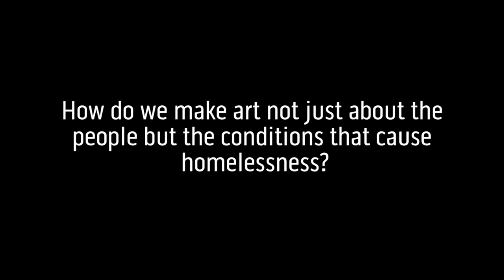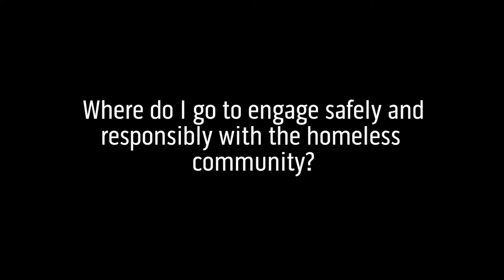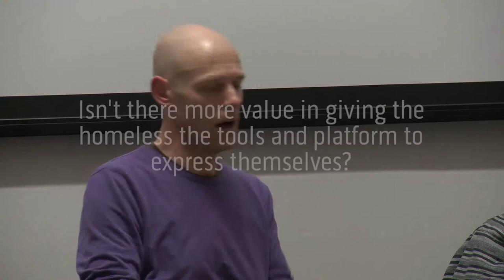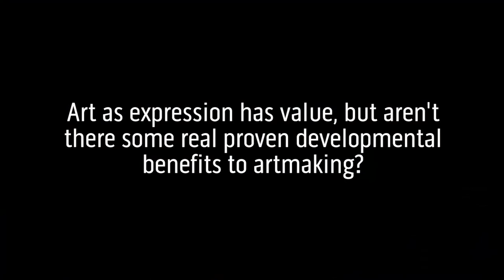No Fixed Address: Art as an Advocacy Tool for the Homeless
A panel discussion moderated by William McAllister, senior research fellow and director of the Mellon Interdisciplinary Fellows Program/INCITE, Columbia University, focusing on how art can be used as a transformative tool for the homeless. This event includes a screening of a short film about Residents of New York, a public work by Andres Serrano developed as a case study for using art to raise awareness about homelessness. Panelists include Susan Craine, director of community and corporate programs, New York Cares; John Leo, actor, Theatre of the Oppressed; Marcus Moore, leader of civil rights and housing campaigns, Picture The Homeless; Maaji Newbold, actor, Theatre of the Oppressed; and Heidi Schmidt, public affairs manager, office of external affairs, New York City Department of Homeless Services.